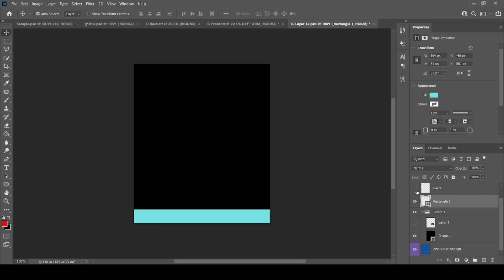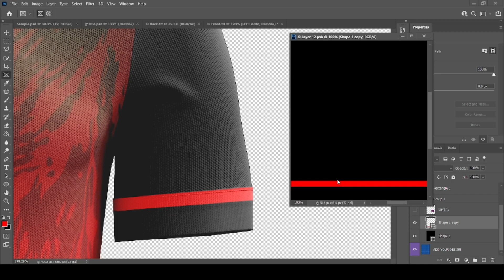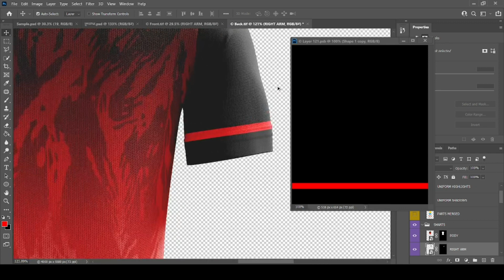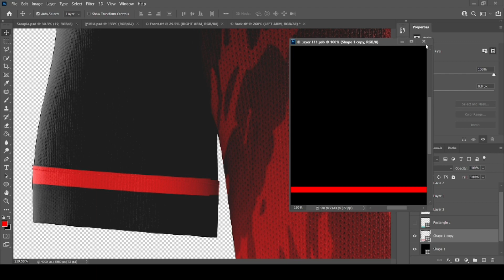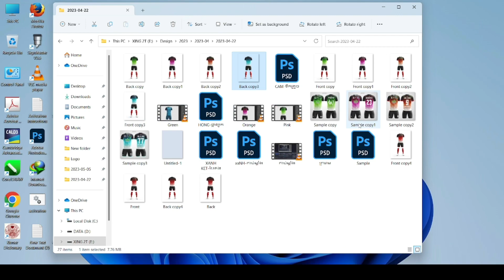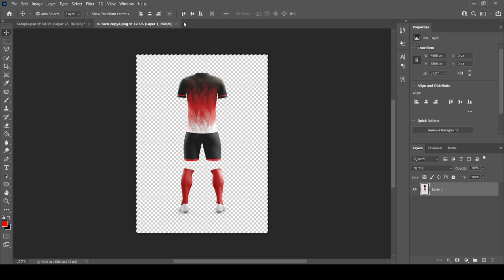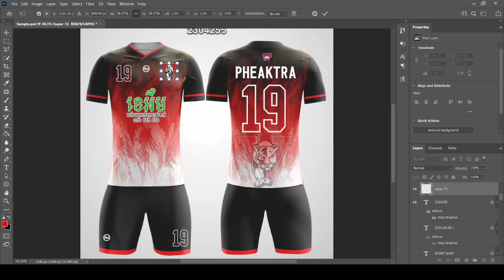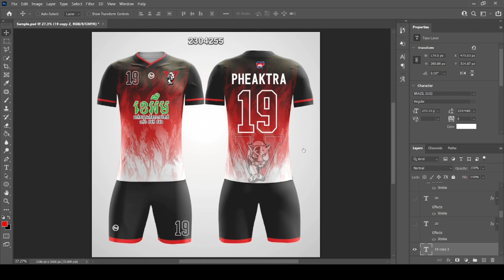Design Soccer Jersey EP026